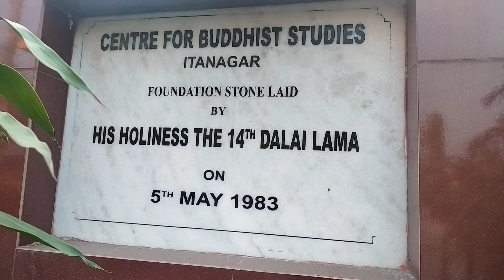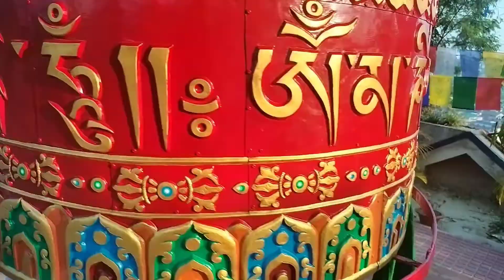VISITED GOMPA TEMPLE OF BUDDIST ALONE ll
Buddist Temple ll